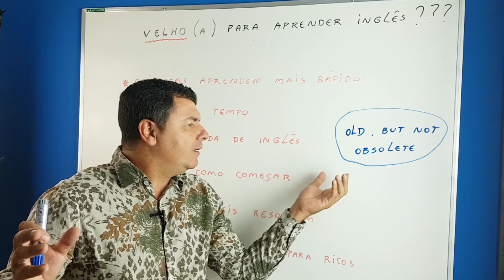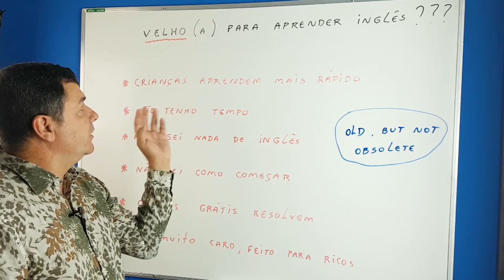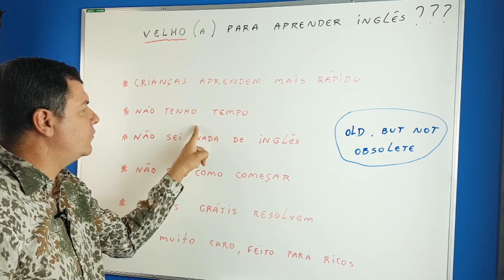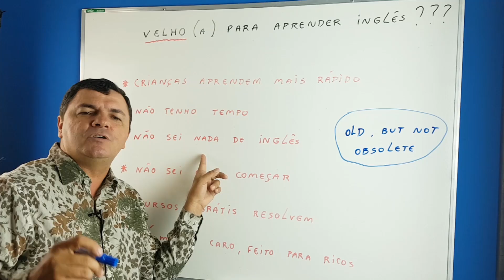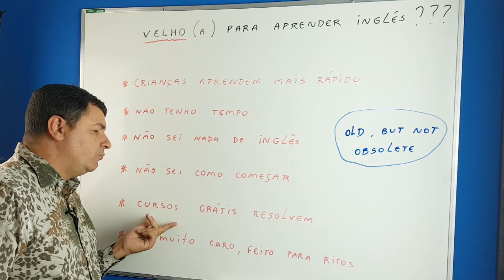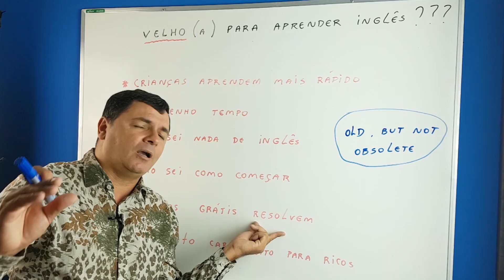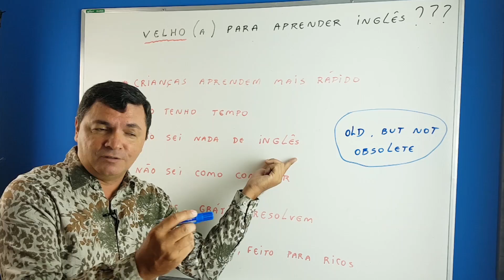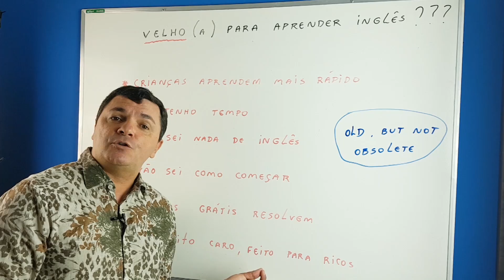Velho, mas não obsoleto - Fale inglês já!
Não precisa ser criança para aprender inglês. Se você tem mais de 35 anos de idade e achou que não ia mais aprender a falar inglês, este vídeo vai mudar sua cabeça. Aproveite!